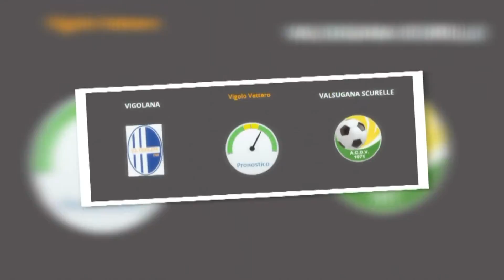2014-15: PREVIEW 2^gir.C - Terza giornata di andata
Marco e Matteo entrano nel mondo dei video di preview, ecco uno di questi!